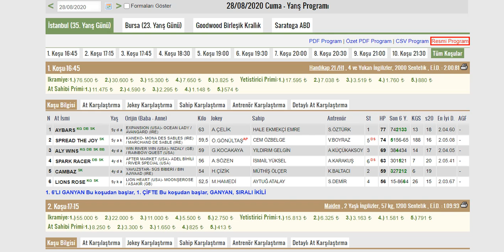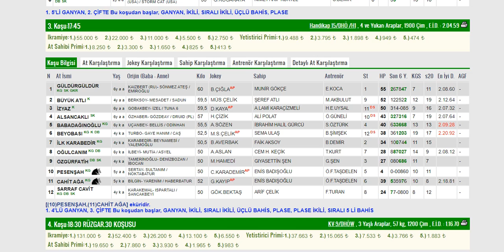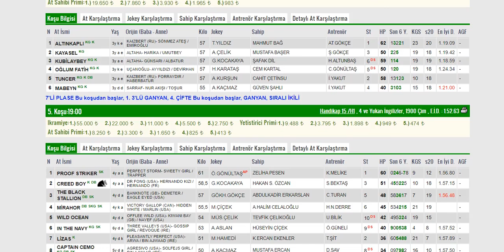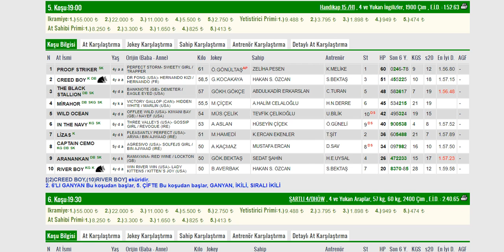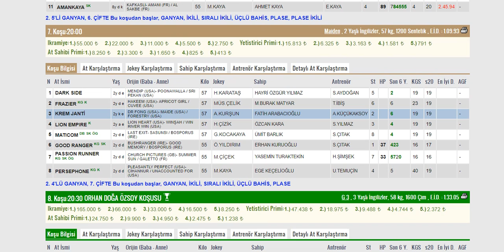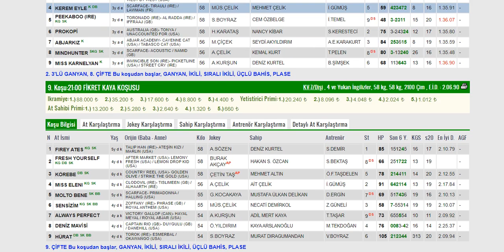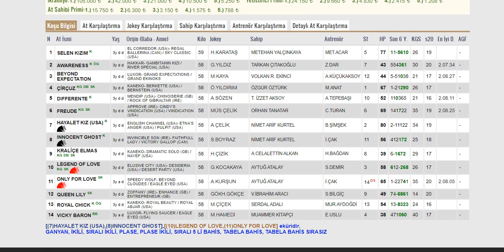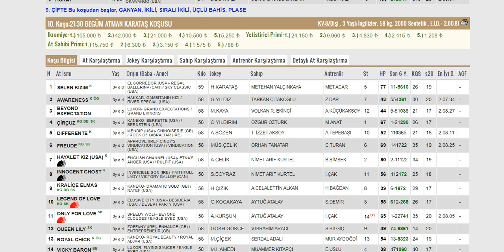28 AGUSTOS İSTANBUL YARIŞLARI BANKOLAR SÜPRİZ ATLAR